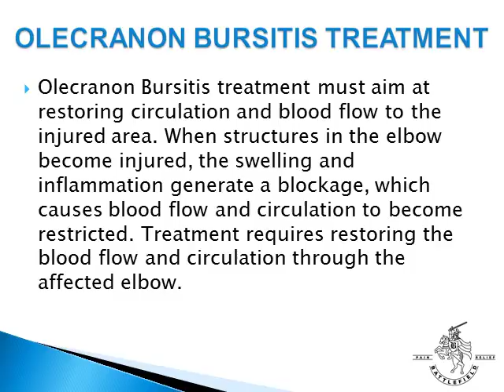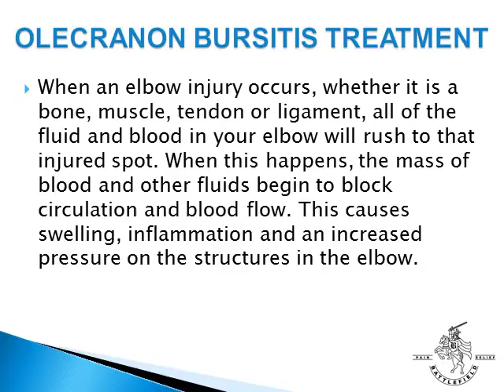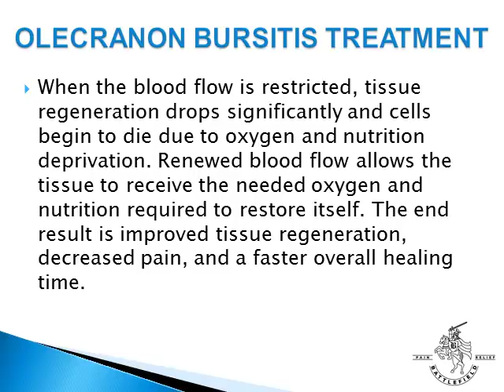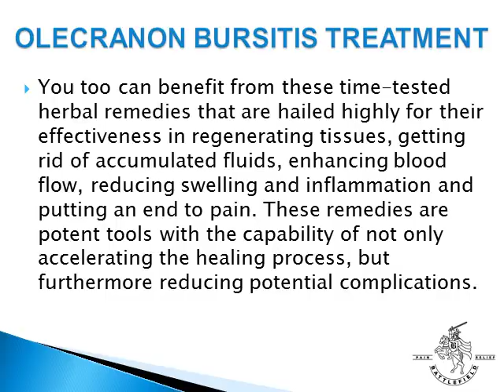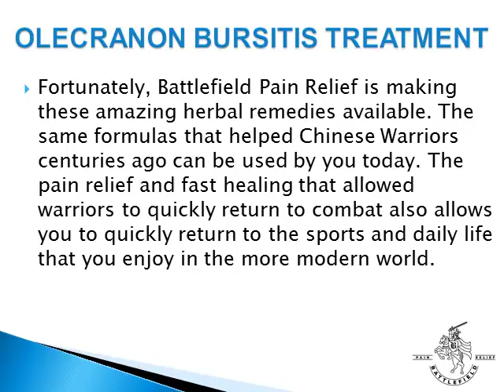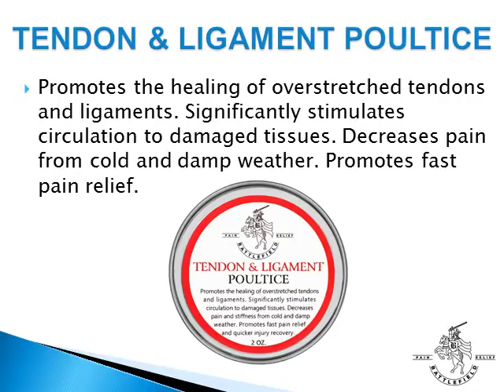Olecranon Bursitis Treatment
Olecranon Bursitis treatment requires promoting circulation and breaking up stagnant blood and fluids that are blocking circulation to the damaged tissues. Learn what you can do to restore the circulation and blood flow in your elbow.